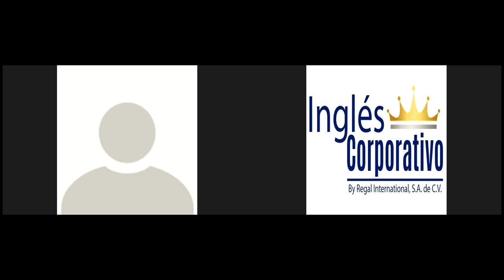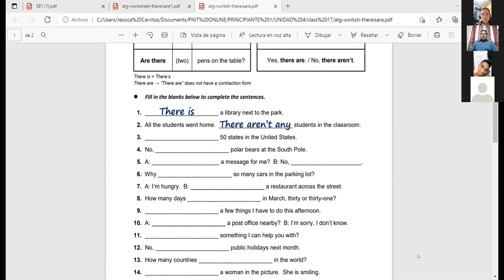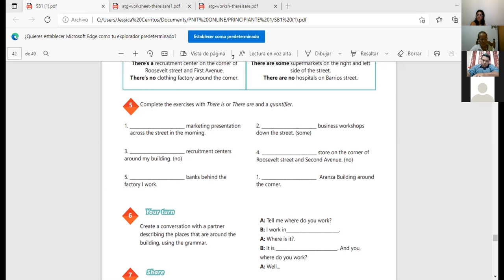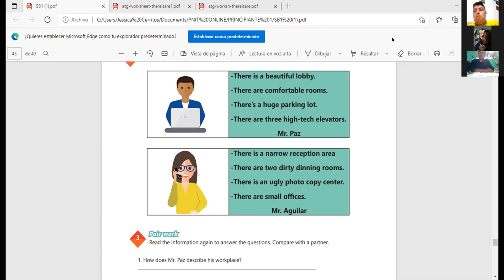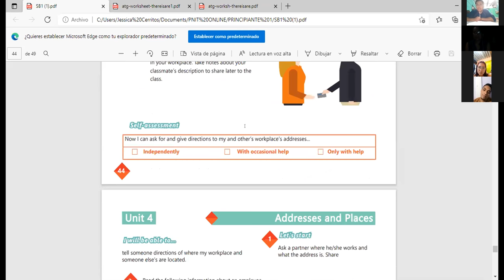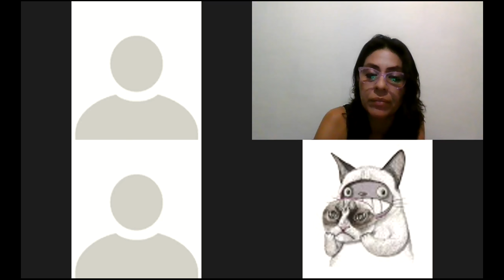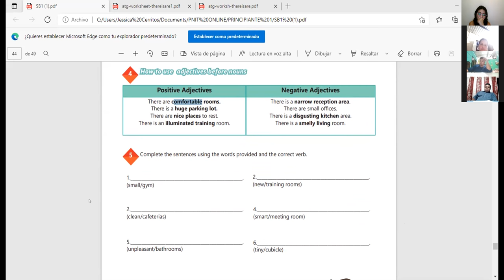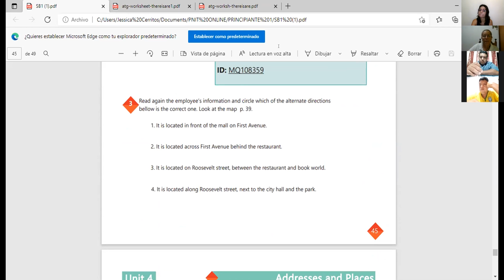Ingles Corporativo-Videoconferencia #18 Prepositions of place practice